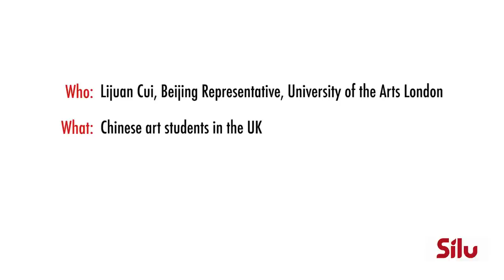On Silu: Lijuan Cui, Beijing Representative, University of the Arts London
The UK is becoming a popular destination for Chinese art students. How do they get on? At the opening ceremony of the Creative Cities Fine Arts Exhibition, Silu caught up with the Beijing rep for the UAL, who shared her thoughts...

Cui is responsible for recruiting new students from China. She advises students on all aspects of application - from choosing their major to navigating the application process, as well as career development after graduation.